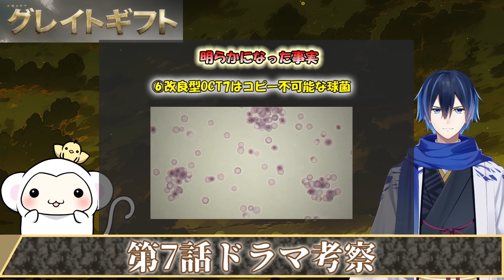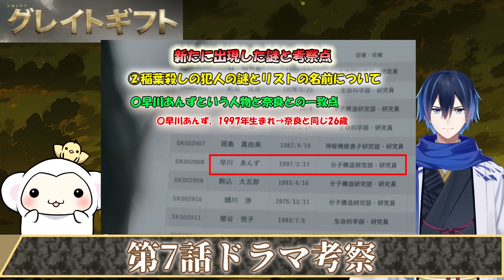＃7 【グレイトギフト】 第7話 ドラマ考察 職員名簿を分析！生命研の元職員が他にもいた？！【7話まとめ】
鍼灸整骨治療の精霊【Vtuber】とりさるモンが、治療院の空いた時間にいろんな事をして楽しむ姿を配信するもん☆

今は 【ドラマ考察】【ゲーム配信】【雑談】【生放送での交流】をメインの動画にしながら、たまに治療のお話を配信しているもん！まだまだやりたいことが一杯もん！

★ファンティアにてサービスを開始したもん！各種サービスを受けたい人はファンティアに登録して、楽しんでもん！
ただ今受けられるサービスは以下になるもん！
■秘密のもぐもぐ会ご招待プラン
■限定☆個別通話ご招待プラン
■限定☆お歌リクエストプラン

公式ファンティアファンクラブ（とりさるモンふぁみりー）

17ライブで毎日生放送をしているもん！17ライブに来てお話していってもん！コインを投げてくれたらプライズをプレゼントしているもん★

とりさるモンの治療院は、ちりょうの精霊（せいれい）さんが集まる医世界にある鍼灸整­骨治療院もん。
医世界は人間界ととても似ている世界。

『とりさるモンの治療院のお話し­』は、医世界の中でとりさるモンとその仲間達が、怪我や病気で困っている人たちを治療­する日々を描くお話もん。